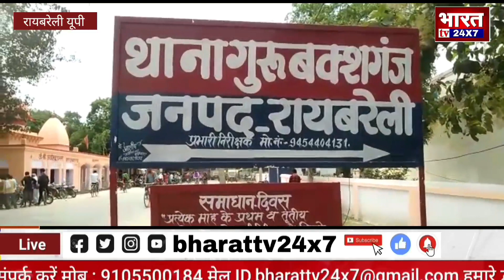भूमाफियाओं पर महेरबान पुलिस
लोकेशन रायबरेली

स्लग-भूमाफियाओं पर महेरबान पुलिस

एंकर-भले ही प्रदेश की योगी सरकार भू माफियाओं के विरुद्ध सख्त से सख्त कार्रवाई करने का अपने मातहतों को खुला निर्देश दिए हुए हैं परंतु मातहत ही अपनी सरकार की साख पर बट्टा लगाने से बाज नहीं आ रहे जिसका ताजा उदाहरण आप उत्तर प्रदेश के रायबरेली जनपद के गुरबक्श गंज थाना क्षेत्र के सराय मुबारकपुर गांव में देखने को मिला जहां  कोर्ट में  विचाराधीन मामला होने के बावजूद बार-बार  पीड़ित अधिकारियों की चौखट पर हनुमान परिक्रमा कर अपनी आपबीती बता कर न्याय की गुहार लगा थी  किन्तु गुरबक्श गंज थाना अध्यक्ष के रहमो करम से भू माफियाओं के हौसले सातवें आसमान पर हो गए हैं और तो और दबंगों को अब कानून व शासन प्रशासन का नहीं रह गया कोई डर जब पीड़ित पक्ष के लोग निर्माण कार्य रोकने का अधिकारियों कर्मचारियों से बार-बार लगातार आग्रह किया परंतु किसी ने इस पीड़ित पक्ष की तरफ देखने तक का प्रयास नहीं किया जब रात को निर्माण कार्य रुकवाने के लिए पीड़ित पक्ष स्वयं अपने बच्चों के साथ घटनास्थल पर पहुंचे और निर्माण को रोकने को कहां तो दबंगों ने उसकी बेटी पर हमला कर दिया व उसे बेरहमी से इतना पिता कि वह वहीं पर बेहोश हो गई परिजनों ने उसे लादकर जब थाने लेकर पहुचे तो थाना अध्यक्ष द्वारा कहा गया कि इसको लेकर  जाओ यहां तुमारी सुनने वाला कोई नहीं और यह भी कहा कि अब दोबारा दिखाई पड़े तो 10-20 लट्ठमार कर अंदर कर दूंगा और गंभीर धाराओं में मुकदमा पंजीकृत कर दूंगा

बाइट - पीड़िता की माँ